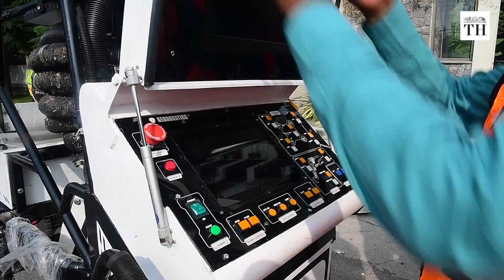Hyderabad deploys robot to clean manholes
HMC has introduced mechanised cleaning of manholes and sewerage lines in its Serilingampally zone, by pressing robotic machinery into service.

Raheja Group has sponsored the machinery costing ₹32 lakh, by spending from its its Corporate Social Responsibility fund. Mayor Bonthu Ram Mohan inaugurated the machinery and said as part of transforming Hyderabad into a global city, the GHMC is introducing latest technology and infrastructure in sanitation wing.

Towards this end, the corporation has already brought in sweeping machines for cleaning of the roads and mini jetting machines for cleaning of sewer lines.

Equipped with four cameras, and a screen to view from above, the robotic machinery can clean the manholes of up to 30 feet depth, a statement from GHMC informed. Based on its performance in Serilingampally, it will be introduced in other zones too.